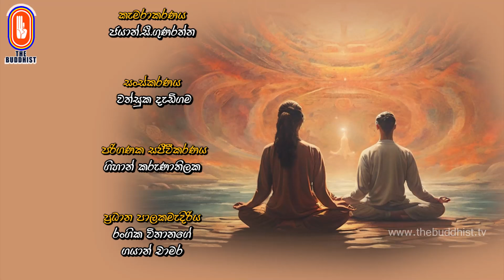Vinayo Nama - (විනයෝ නාම - 124) | 2024-08-31 | 08:00 AM